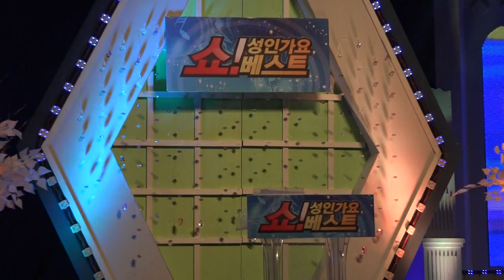가수 박구윤-두바퀴_쇼! 성인가요 베스트-영등포아트홀_영상감독 이상웅-2015.01.21. 00026